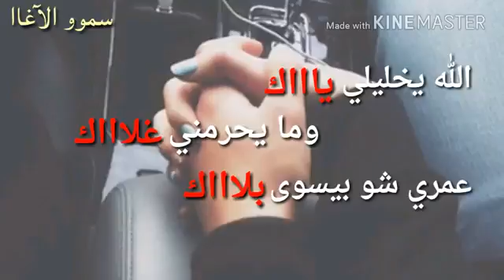الله يخليلي يااااااك